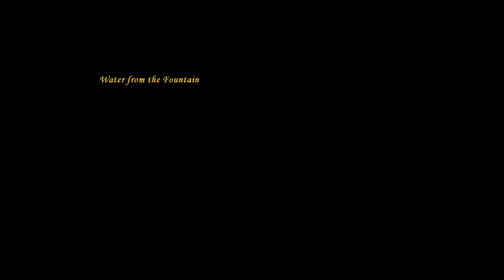AOE3 DE Story Mode Blood Ice & Steel Act 3 Episode 7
Act 3 Steel
Last City of the Inca